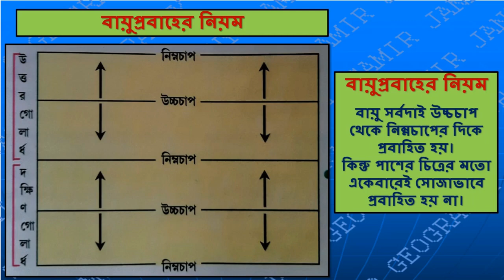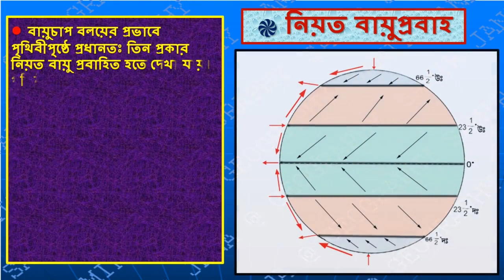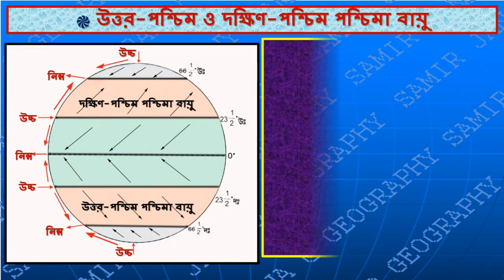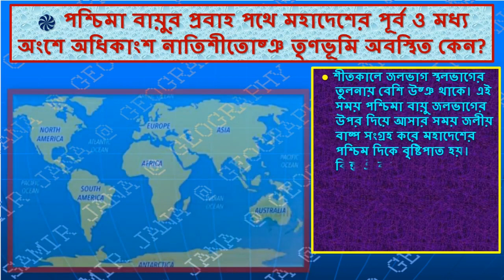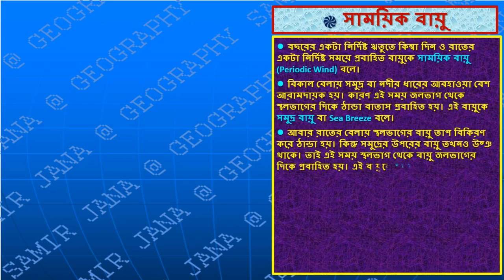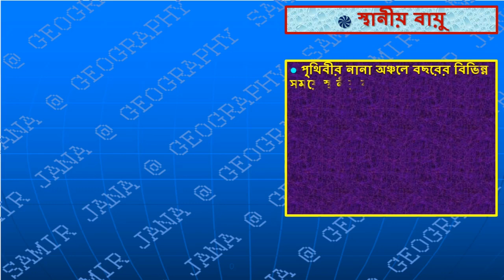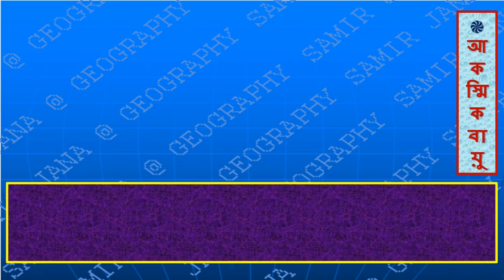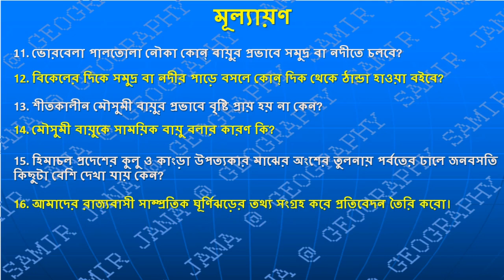ATMOSPHERE || PRESSURE BELTS AND WINDS || CLASS – VIII || PART-II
We're used to seeing low- and high-pressure centers on the daily weather maps. You can think of them as marking vast whirls of air in spiraling motion. In low-pressure centers, known as cyclones, air spirals inward and upward and the inward spiraling motion is called convergence. The high-pressure centers are known as anticyclones where air spirals downward and outward and the outward spiraling motion is called divergence.
The low-pressure centers or cyclones are often associated with cloudy and rainy weather. On the other hand, the high-pressure centers or anticyclones are associated with fair and cloudless weather. Due to high temperature, the area with high solar insolation quickly gets warm and goes up quickly. Then surrounding air comes quickly towards the low-pressure area and produces an inward spiraling motion. The pressure gradient gets very high during the time and resulting in high-speed wind.
On the other hand, due to low temperature in the high latitudes the air sinks and spirals outward.
Cyclones are of two types – tropical cyclones and temperate cyclones. Tropical cyclones occur due to high temperature and a temperate cyclone occurs due to the confluence of warm and cold temperature.
Different parts of a tropical cyclone: 1. Eye of the cyclone, 2. The cloud wall, 3. The rain band, 4. The outer region.
Example of the different tropical cyclone and their region of effects:
China Sea – Typhoon,
Philippines – Baguio,
Mexico Sea and the Caribbean Sea – Hurricane,
South Asia (the Arabian Sea, Bay of Bengal) – Cyclone,
North Australia – Willy Willis.
The life cycle of a temperate cyclone: 1. The Beginning Stage, 2. The Origin Stage, 3. Developed Stage, 4. The Occlusion State.
Types of Anticyclones: 1. Cold Anticyclone, 2. Warm Anticyclone, 3. Blocking Anticyclone.
The cell of air circulation: 1. Hadley Cell, 2. Ferrell Cell, 3. Polar Cell.
Types of Jet Streams: 1. Subtropical Jet Stream, 2. Polar Front Jet Stream, 3. Tropical Easterly Jet Stream, 4. Nightly Polar Jet Stream, 5. Low Altitude Jet Stream.
El Nino and La Nino.
What are pressure belts?
What are winds blowing due to pressure differences in the belt called?
What are the causes of the shifting of the pressure belt?
What are the four major pressure belts How do they influence the planetary winds?

pressure belts Wikipedia

pressure belts and planetary winds

high-pressure belt

subtropical high-pressure belt

shifting of pressure belts diagram

polar high-pressure belt

pressure belts of the world pdf

subpolar low-pressure belt

প্রতিযোগিতামূলক পরীক্ষার জন্য এই চ্যানেলটি অনেকেরই কাজে আসবে। সাথে সাথে বিষয় নির্বাচনের সময় লক্ষ্য রাখা হয় যাতে নির্দিষ্ট একটি অধ্যায়ের উপর প্রশ্ন থাকে। কি ধরণের ভিডিও দেখতে চান, তা comments করে জানাতে ভুলবেন না।